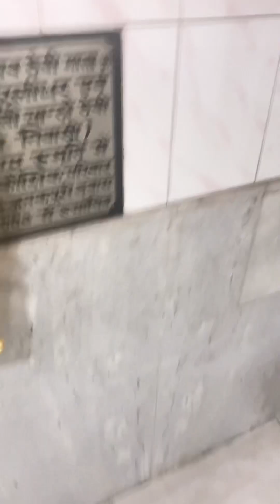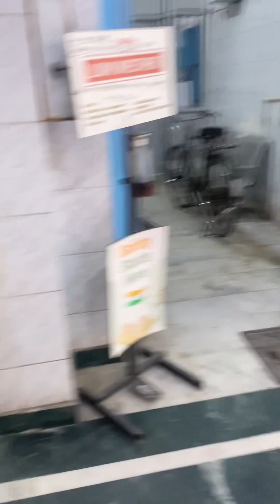A visit to india temple pt1